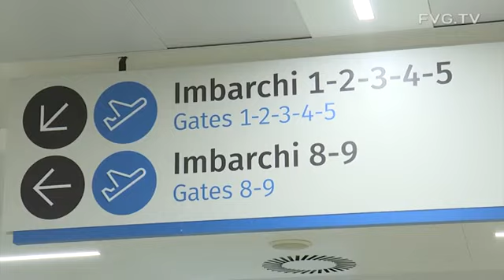Nuove rotte Ryanair su Trieste Airport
Presentato l'operativo per l'estate 2023 (15/11/22)